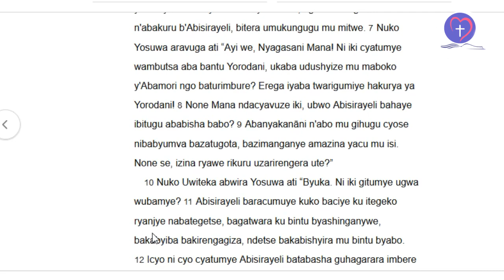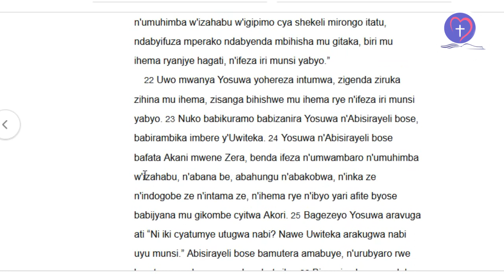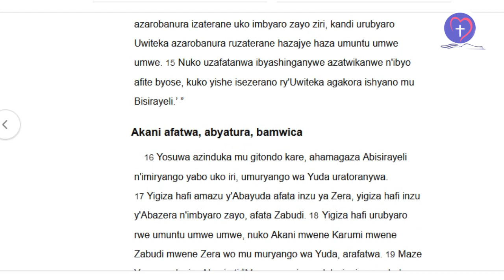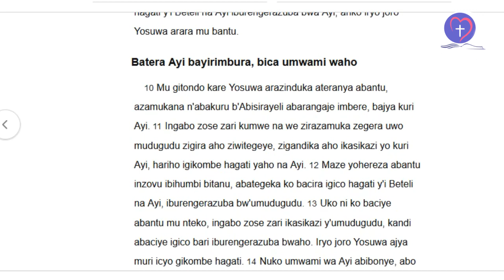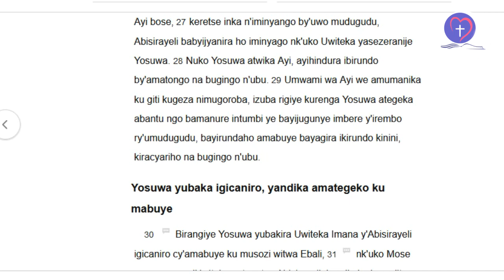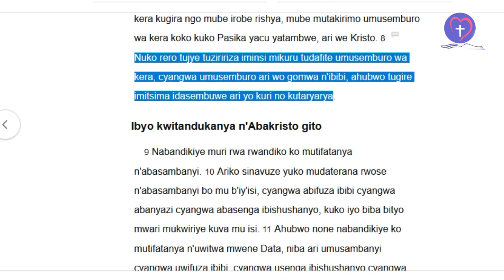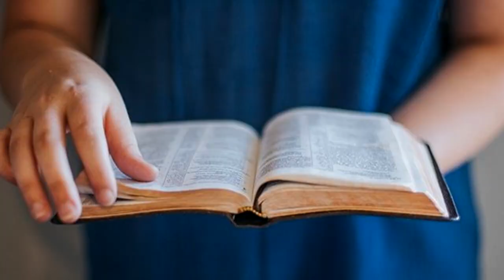IBYANDITSWE BY'UMUNSI Tariki 20/3/2022